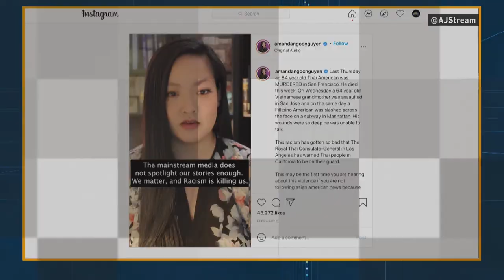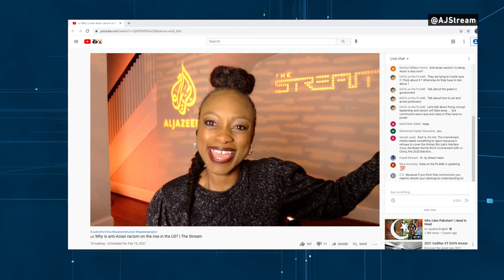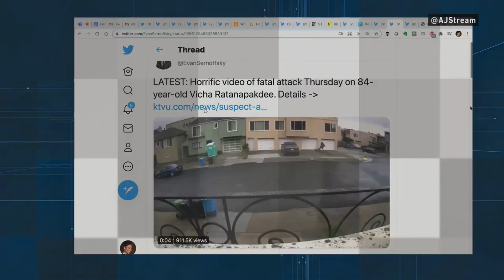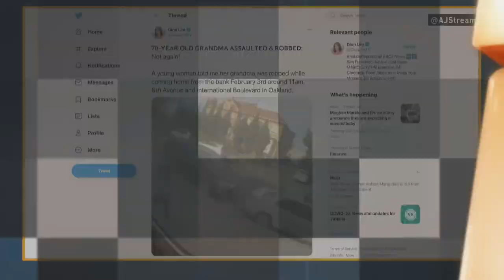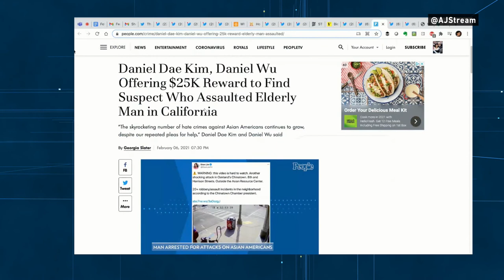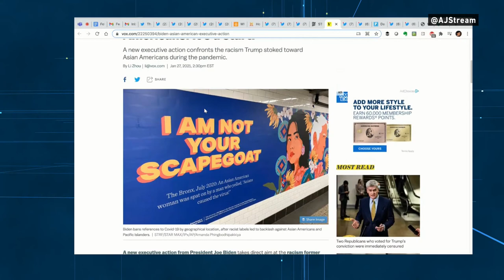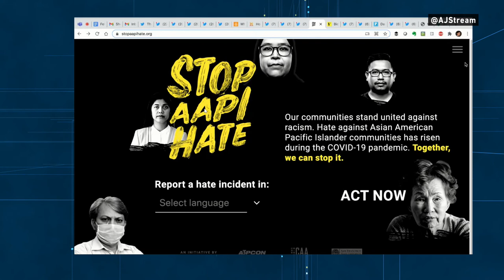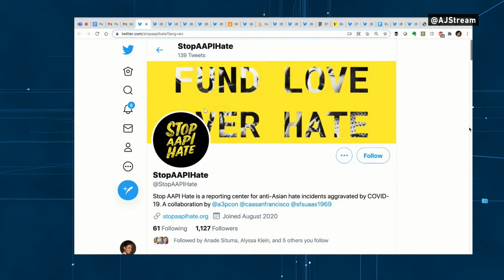🇺🇸 Stop Asian Hate: Why is anti-Asian racism on the rise in the US? | The Stream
Recent violent attacks against elderly Asian Americans have gone viral, once again raising concerns of anti-Asian racism amid the COVID pandemic. One such case was that of 84-year-old Vicha Ratanapakdee, a Thai grandfather who was violently shoved to the ground while walking in San Francisco. He later died from his injuries and video of the incident was widely shared, prompting the hashtags JusticeForVicha and AsiansAreHuman.

There have been more than 2,800 self-reported cases of anti-Asian hate incidents since March 2020, according to the Stop AAPI Hate. New York City alone saw a 1,900 percent increase in anti-Asian incidents from 2019 to 2020.

Asian American advocates say ex-president Donald Trump played a major role in fuelling anger and resentment toward Asian American and Pacific Islander (AAPI) communities by regularly referring to the coronavirus as the “China virus” and even “kung flu”. In contrast, within his first week of taking office, US President Joe Biden signed an executive action to combat xenophobic rhetoric against Asian Americans and ordered the justice department to track anti-Asian hate crimes.

In this episode of The Stream, we’ll look at the rise in harassment and physical attacks against Asian Americans and ask what more should be done to combat anti-Asian hate.